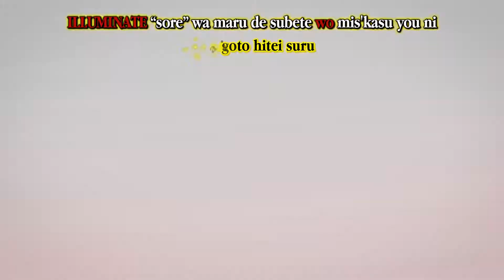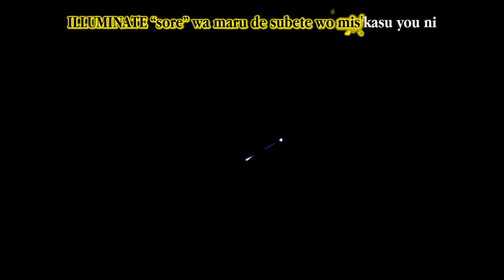Umineko no Naku Koro ni Chiru - Opening 2 - Occultic no Majo [Lyrics Karaoke]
Découvrez tous nos karaokés pendant la Bakanim' (Convention de pop culture japonaise à Evry) !
La Bakanim' est une convention japonaise qui a lieu tous les ans à Evry organisée par les élèves de l'ENSIIE. Retrouvez plus d’informations à cette adresse
Elle est bien entendue ouverte au public.
Une des nombreuses activités proposées est de chanter des karaokés, comme celui que vous venez d'écouter dans cette vidéo. Venez chanter avec nous sur l'immense playlist que l'on propose, avec des milliers de karaokés !

Ce karaoké vous est proposé par Kubat.